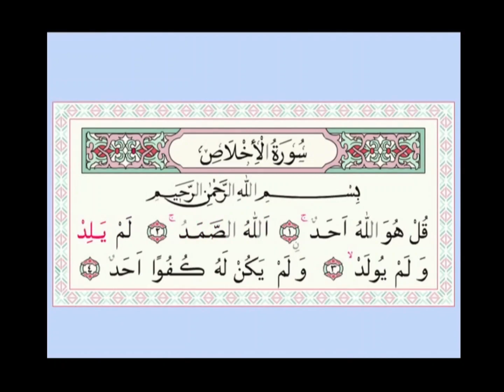Suretu-l-Ihlas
SUFARA
Autor: Ibrahim Softić
Izdavač: El-Kalem
Ovaj video je postavljen s ciljem da olakša korištenje i savladavaje "priručnika za učenje kur'anskog pisma sa DVD-om-SUFARA" na koji prava polaže Rijaset Islamske zajednice u Bosni i Hercegovini.
Ovaj video matrijal najbolje je koristiti uz spomenuti priručnik(SUFARU)